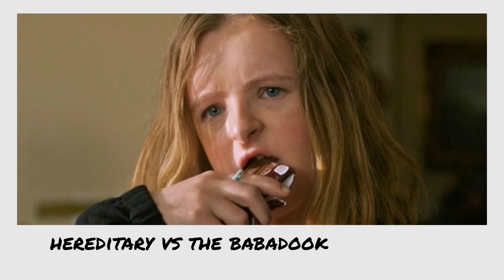The Mother-Based Horror of Hereditary and The Babadook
Clay, Amanda, and Wes discuss the similarities and differences between Hereditary and the Babadook.

Clipped from the "Hereditary" episode of The Rotten Horror Picture Show.